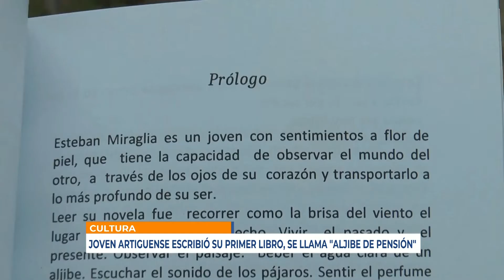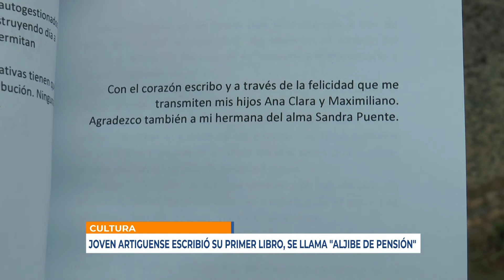Infotres - 18/03/2021 - Esteban Miraglia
Joven artiguense escribió su primer libro, se llama ''Aljibe de pensión''